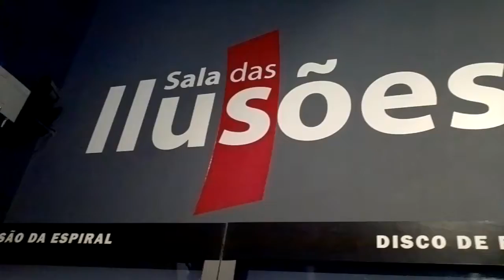20)Museu Catavento SP 05 2014 Sala das Ilusões